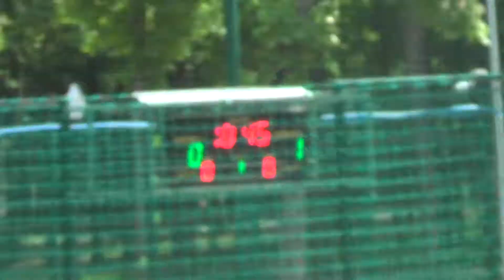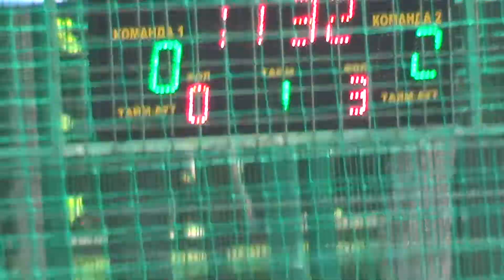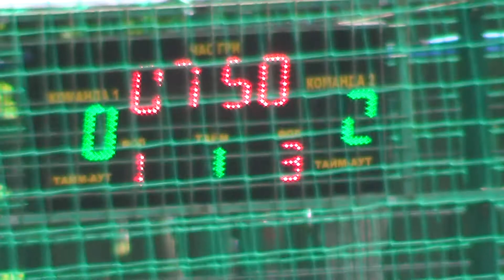13 Крон Авто – Yard Team 1 тайм